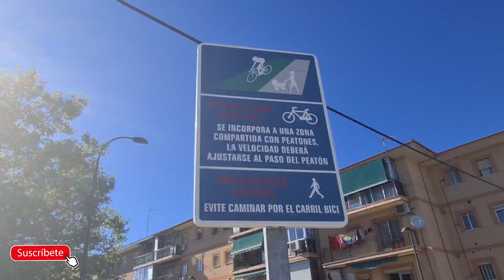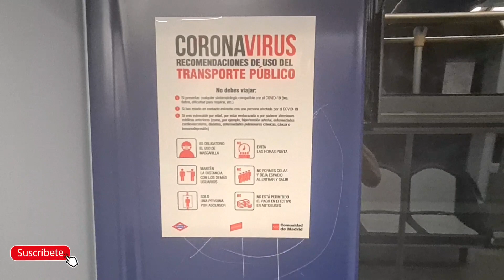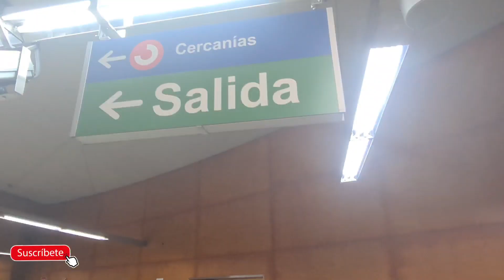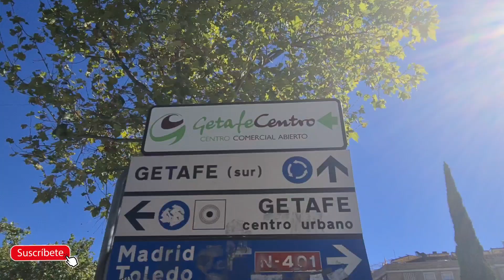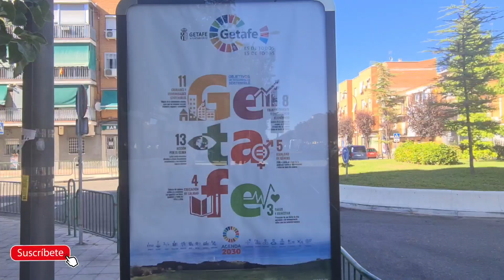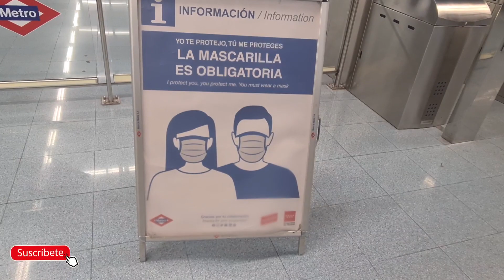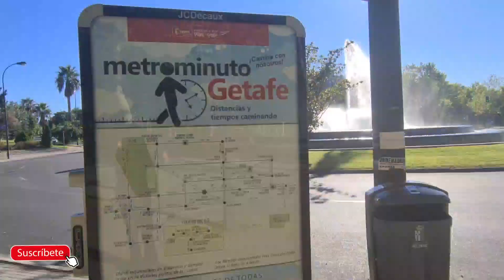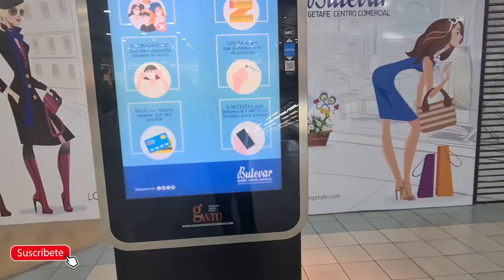Asi es El PUEBLO de Getafe😱Increible⁉️COSAS QUE SON NORMALES EN ESPAÑA 🇪🇦❤Venezolano en España🇪🇦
URL: InShot

ÚNETE AL MEJOR CANAL DE YOUTUBE 📽 ✅

Cámara 📷 Samsung Galaxy S20 Ultra ✅👍

Un abrazo🙋‍♂️

COMENTA TU OPINIÓN ✅

RECOMIENDAME SITIOS PARA VISITAR❗✅